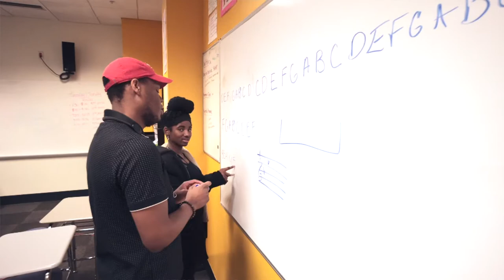A Conversation with Pat Mitchell Worley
This year marks the 20th anniversary of Stax Music Academy.  Darel Snodgrass of WKNO-FM catches up with Pat Mitchell Worley, longtime advocate and promoter of Memphis music and Executive Director of Stax Music Academy in this half-hour interview.